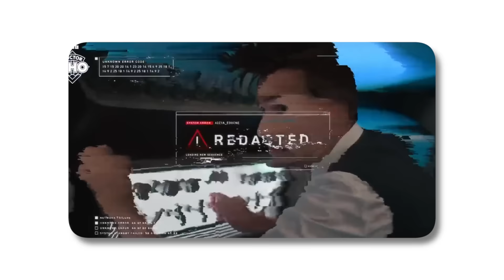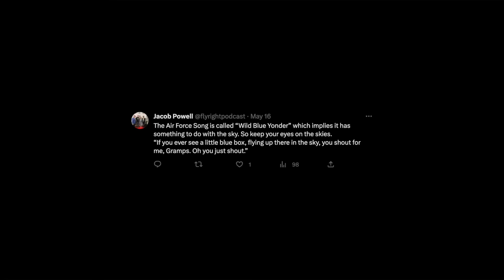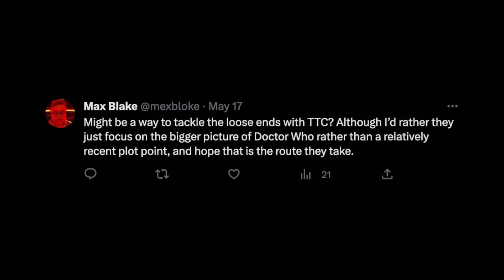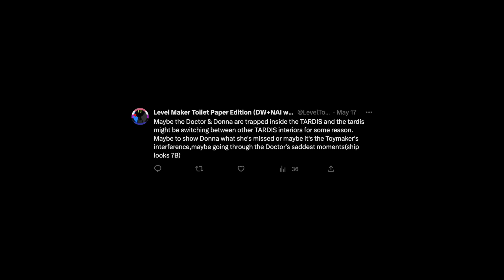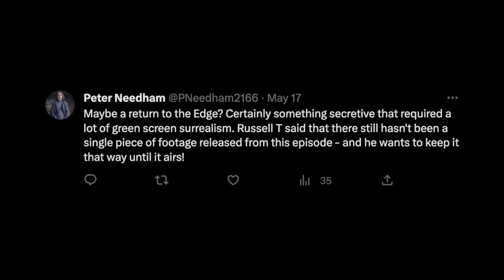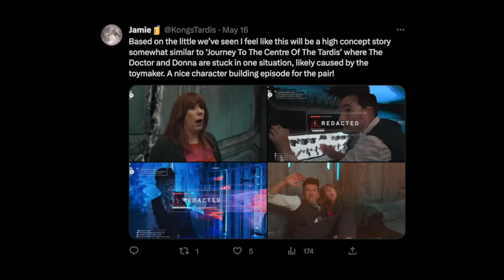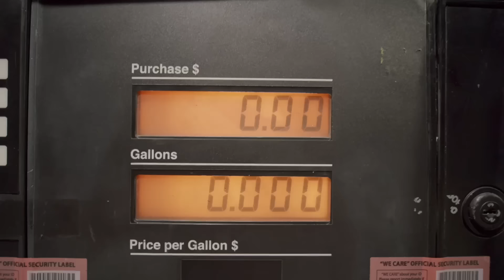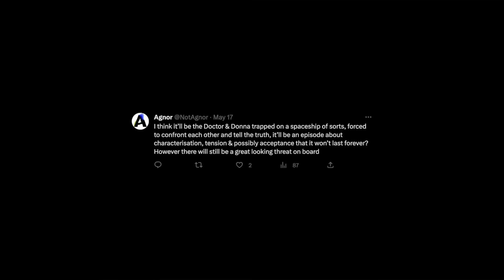Doctor Who SECRET Episode (60th Anniversary)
What do you think of Doctor Who's 60th Anniversary episode 'Wild Blue Yonder' being so secretive?

Edited by: @joeyunderwood

Crispy Tier:
Leon Lowe
Grace R.
Nick Mellish

Ultimate Crisp Tier:
Mike Halsey
Video Nations

Showrunner Tier:
Chris Jarvis

We dive into the secrets surrounding the upcoming episodes and focus on Episode 2, titled 'Wild Blue Yonder.' Russell T Davies, the mastermind behind the show, has declared this episode as one of the most secretive ever, and we've only caught glimpses of it so far. The limited footage we saw in the 60th anniversary trailer was intentionally redacted and glitchy, creating an air of mystery and anticipation.

Russell T Davies himself has advised fans to avoid promotional materials and trailers to fully enjoy the episode's surprises. While this may not be practical from a marketing standpoint, it speaks to the intention of keeping the episode under wraps to enhance the viewing experience. This level of secrecy has generated countless theories among fans, and we explore some of the most intriguing ones.

One prevailing theory suggests that the title 'Wild Blue Yonder' implies a connection to the sky, leading to speculation about flying through the skies in a little blue box. Another intriguing idea is that the episode may feature the enigmatic character known as the Toy Maker, portrayed by the talented Neil Patrick Harris. If true, it raises questions about the Toy Maker's powers and the potential price the Doctor may have to pay.

Furthermore, there are hints that this episode will focus on the 14th Doctor and the beloved companion Donna, portrayed by the incredible Catherine Tate. It's likely to be a character-driven story that delves into their relationship and offers poignant moments of healing. Considering there was no public filming for this episode, all the action takes place within a built set at Bad Wolf Studios. This suggests a contained and intimate setting, which could be inside the TARDIS or a sci-fi craft.

Some fans speculate that 'Wild Blue Yonder' might be the episode where Donna regains her lost memories. The redacted footage shown in trailers could symbolize her suppressed memories until the Doctor takes a risky action to restore them. This theory adds weight to the emotional line from the trailer when the Doctor says, 'I'm sorry,' hinting at a pivotal moment of memory restoration.

The overall vibe of the episode seems to be high-concept and surreal, with green screen and surrealism mentioned by Russell T Davies. It may explore a unique situation where the Doctor and Donna are trapped, possibly caused by the Toy Maker's interference. This would provide an opportunity for character development and tension, emphasizing the fleeting nature of their time together.

While the exact nature of the secrets within 'Wild Blue Yonder' remains a mystery, one thing is certain: Russell T Davies aims to keep it that way until the episode airs. So, brace yourselves for an episode that promises electrifying performances, unexpected twists, and a celebration of Doctor Who's rich history.

Join us on this exciting journey as we speculate, theorize, and eagerly await the arrival of the Doctor Who 60th anniversary episode. Thank you for your support, and may your adventure through time and space continue!"

Note: I have expanded the description by adding more details, exploring the theories, and providing additional insights into the episode's possible plot, characters, and emotional arcs.